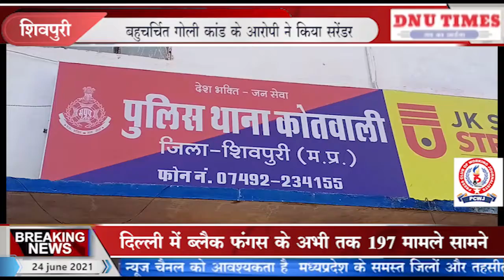शिवपुरी # बहुचर्चित गोली कांड के आरोपी ने किया सरेंडर,रिटायर्ड डीएसपी को मारी थी गोली